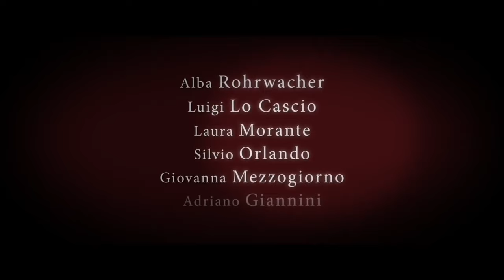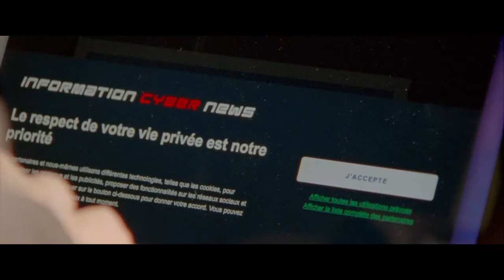TOP FILM AL CINEMA | OTTOBRE 2020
Guarda la nostra classifica dei Top Film da non perdere assolutamente al cinema a Ottobre 2020. Commenta sotto il video facendoci sapere quali andrai a vedere sicuramente!
00:15 Greenland - 8 Ottobre
02:32 Burraco Fatale - 1 Ottobre
03:01 Lacci - 1 Ottobre
03:47 Paradise Hills - 1 Ottobre
04:33 Lasciami Andare - 8 Ottobre
05:18 Un Divano a Tunisi - 8 Ottobre
05:44 Imprevisti Digitali - 8 Ottobre
06:23 Mi Chiamo Francesco Totti - 19 Ottobre
07:00 Sul Più Bello - 21 Ottobre
07:50 I Predatori - 22 Ottobre